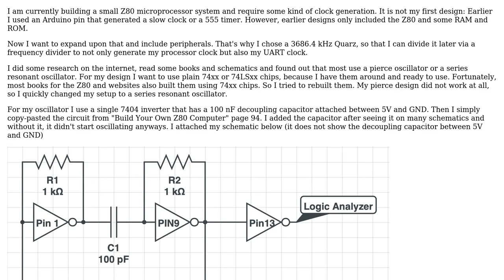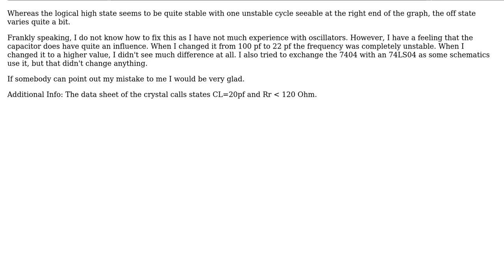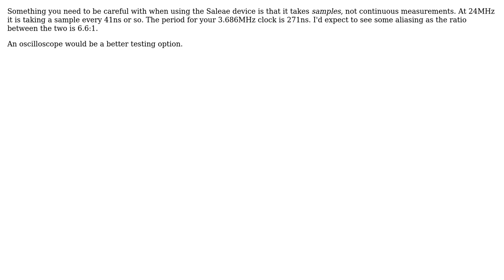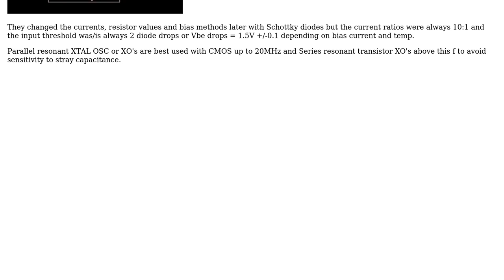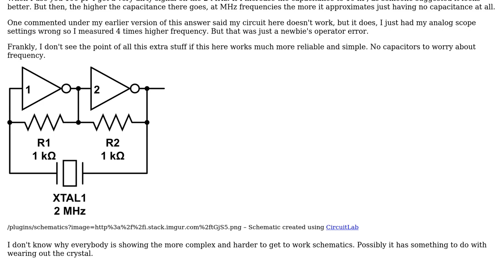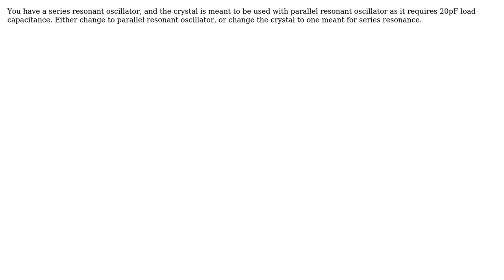Electronics: Crystal oscillator using 7404 is unstable (5 Solutions!!)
Electronics: Crystal oscillator using 7404 is unstable

With thanks & praise to God, and with thanks to the many people who have made this project possible! | Content (except music & images) licensed under CC BY-SA | Music | Images & others | With thanks to user Trunyx user Tony Stewart EE75 user SteveD user Justme user Gunther Schadow user Curd and the Stack Exchange Network Trademarks are property of their respective owners. You are responsible for your own actions.